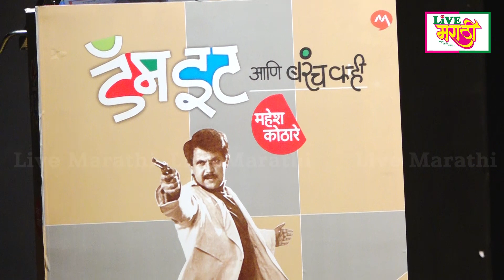सिनेअभिनेते महेश कोठारे नव्या रुपात चाहत्यांच्या भेटीला